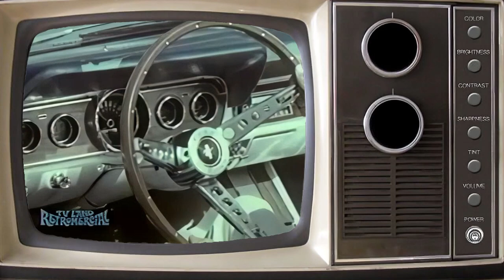Ford Mustang 1966 car commercial, 1960s TV ad (HD)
Vintage ad for the 1966 Mustang convertible with state of the art "stereo-sonic" tape player for rocking out with your 8-track tapes. This has a "flying ace" fantasy theme with WWI biplane.

The video has undergone digital restoration
You can see examples of what the commercials looked like before and after  video digital restoration here